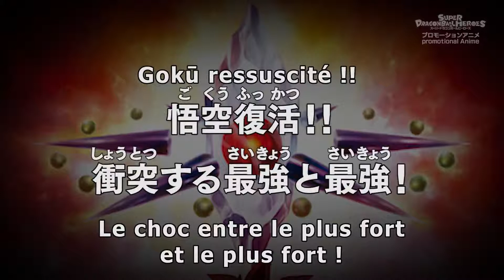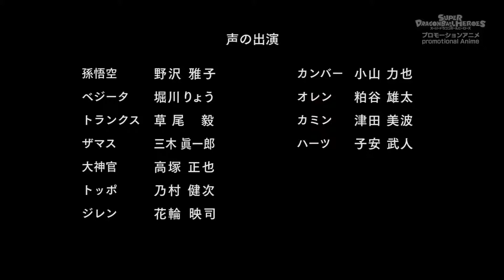Super Dragon Ball Heroes 9 VOSTFR